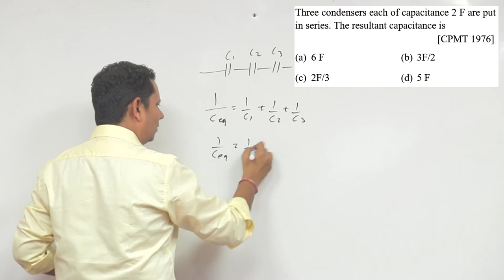Three condensers each of capacitance 2 F are put in series. The resultant capacitance is (a) 6 F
Three condensers each of capacitance 2 F are put in series. The resultant capacitance is (a) 6 F (b) 3 F/2 (c) 2 F/3 (d) 5 F